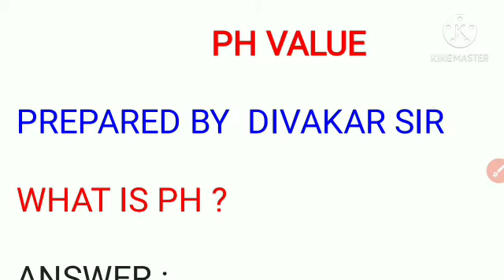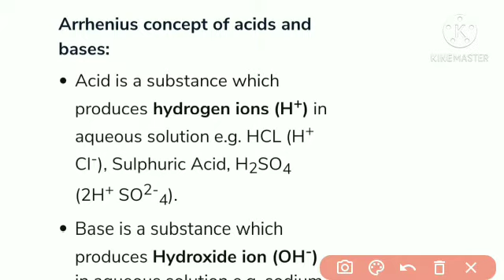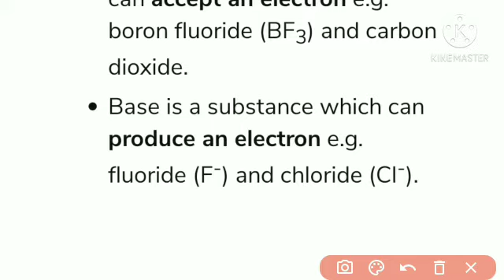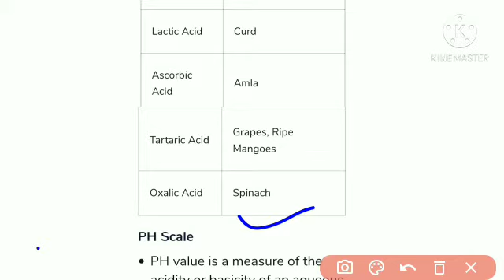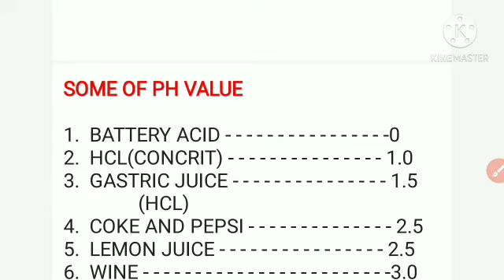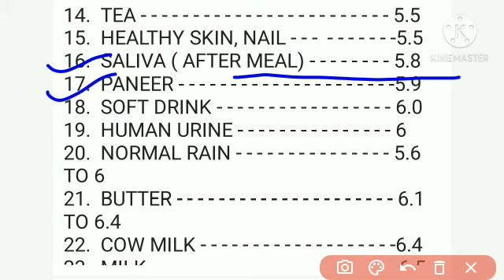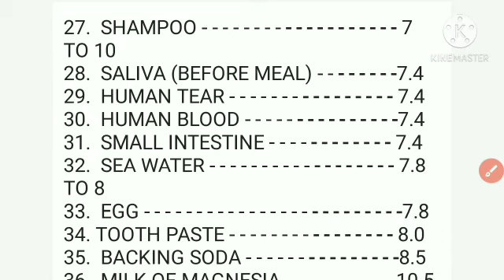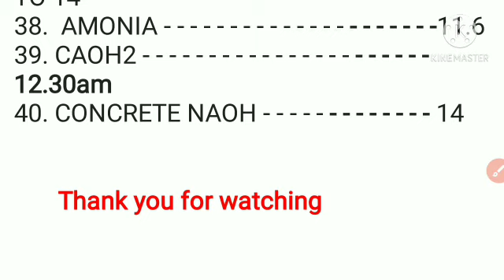PH VALUE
Dear students, In this video I am going to discuss about some of ph values . This class helpful for all government exam.